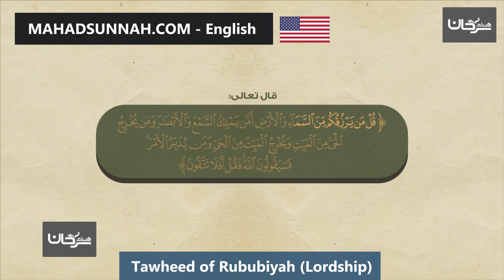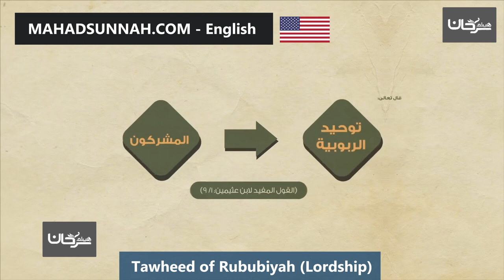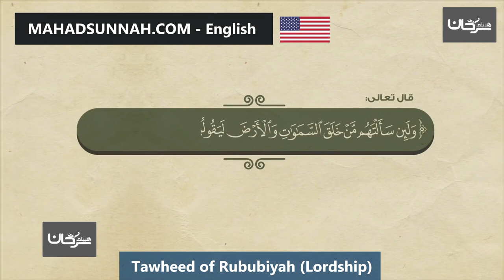Tawheed of Rububiyah Lordship توحيد الربوبية